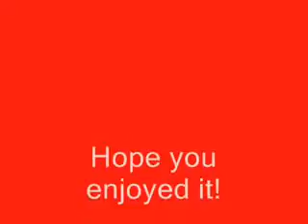Harout ft BIG, Jay Z, Lil Jon, Luda Asmar Aghchik